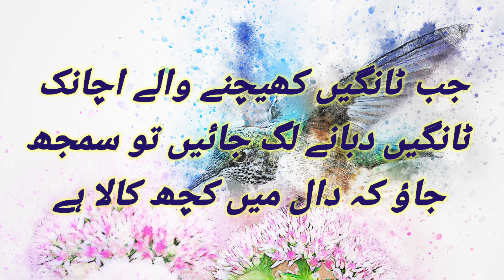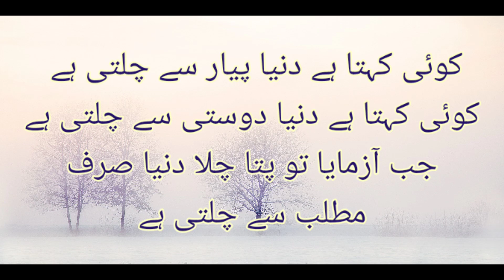Life Changing Aqwale Zareen in Urdu || Riddles ki Dunia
Assalam o alaikum Dear friends kaise Hain umeed hai k ap logo theek honge